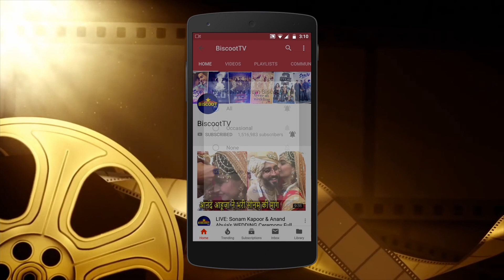Patriotic SuperStar Akshay Kumar PRAISING BMC Officers | Screenig Of Mission Mangal